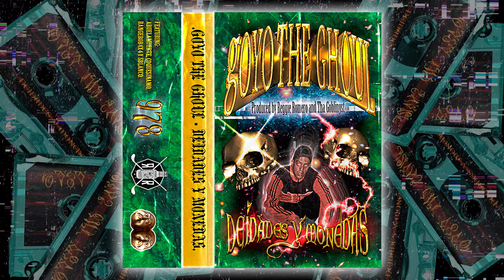GOYO THE GHOUL - 12. DXM IN MA CUP (prod REGGIE ROMERO)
DEIDADES Y MONEDAS

OSG Tunes & Tapes 2020.